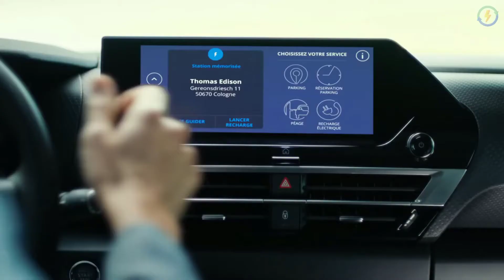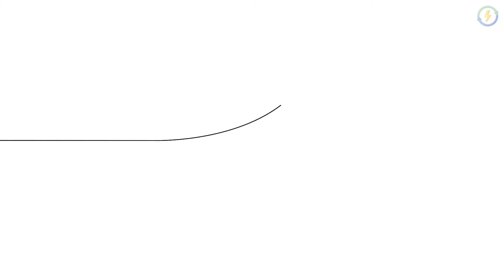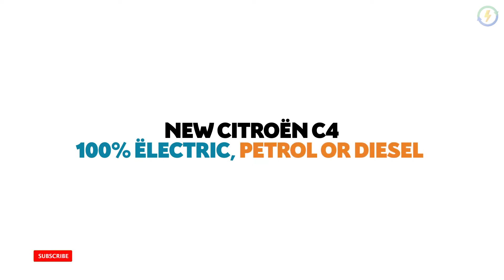Citroen eC4 Electric Car | Citroen ec4 2020 | e-c4 electric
New Citroen eC4 2020 Electric Car | Citroen ec4 2020 | e-c4 electric

Specifications
The new C4 is available with a choice between petrol,diesel engines & electric powertrain .
The fully electric C4, has 134 bhp and 260 Nm of power.
It uses a 50 kWh electric motor and offers a riding range of up to 350 km on a single charge.
And as for performance, the E-C4 can reach from zero to 100 km/h in 9.7 seconds in Sport mode and has a top speed of 150 km/h.
the E-C4's battery can be charged up to 80 per cent in just 30 minutes using a 100 kW fast charger.
But a 32 A wall box charger can charge the battery in around 7.5 hours while conventional home charging outlet will take 15 hours to fully charge E-C4's battery.

Pricing & Lauch Date
An exact on-sale date for the e-C4 hasn't been confirmed yet, but orders are due to open in the summer, with first cars on the road by the end of 2020.
eC4 is expecxted to cost about 40,000 Euros or 30,000 Pounds in UK.